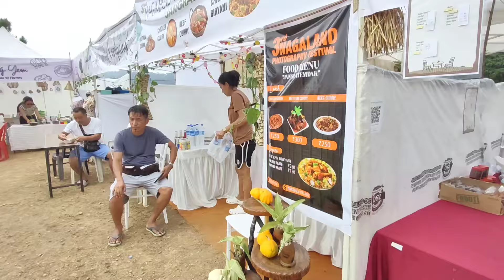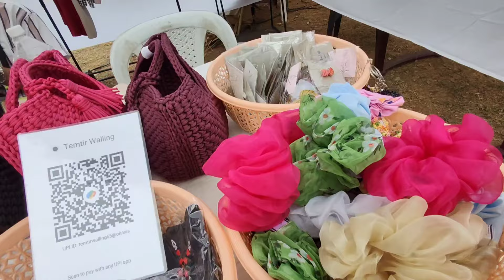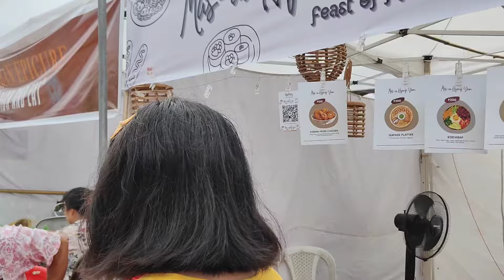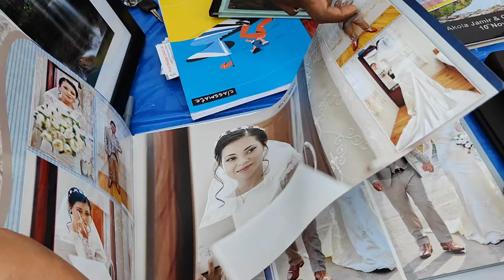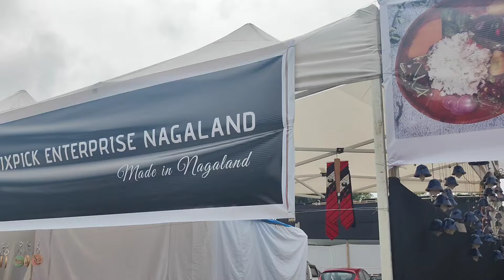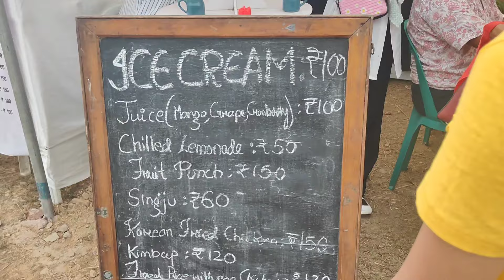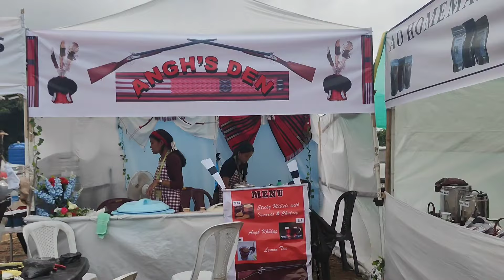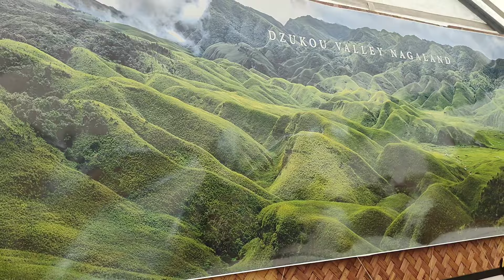3rd Nagaland Photography Festival, mokokchung Yimchalu Nagaland